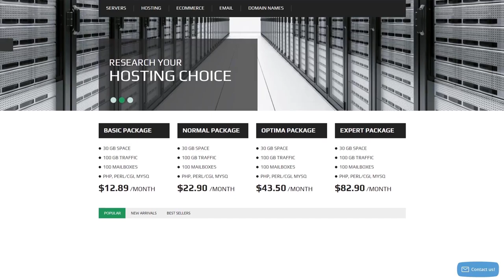Hosting PrestaShop Theme by WT Website Template - 5286652866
This one comes with Responsive, Admin Panel, Search Engine Friendly, Bootstrap, On-line chat, Sliced PSD, Dropdown Menu, Google map, Sample content, Tabs, Online Store/Shop, HTML 5, JQuery, HTML plus JS

On-line Chat is an instrument that lets you have a live chat with your site visitors.
While integrating online chat inside your site, you expand the chances that you'll be ready to build a much better web connection with your visitors, and so delivering an enhanced UX on your own site.
View more On-line chat PrestaShop design themes here
Anytime a end user types a thing to the search bar, the major search engine seeks it according to quite a few rules. Search Engine Friendly theme's code is really specifically very clear and structured to make Search engine optimisation attempts much less difficult.
The Search Engine Friendly layout happens to be a fantastic standard platform to get started on advertising and also improving search ranks of the web-site. It is quite a bit easier to work with this kind of web-site for Search engine optimisation specialist as half the work is previously done.
Browse for more Search Engine Friendly PrestaShop design templates here
Using sample data installer, it will be straightforward to download a template using sample data, and get a web site that looks similar to the live demo.
Inserting sample data to your WordPress theme is a convenient way so that you can test the theme and check out the way the content will look like as soon as it's done.
Fresh Sample Data Installer PrestaShop templates here
Responsive designs adjust to small along with larger display screen sizes automatically.
Responsive design delivers a better user experience for people who view a website page on a mobile or a tablet, and on top of that helps to increase positions of a website in Google search.
Click for more Responsive PrestaShop design themes here